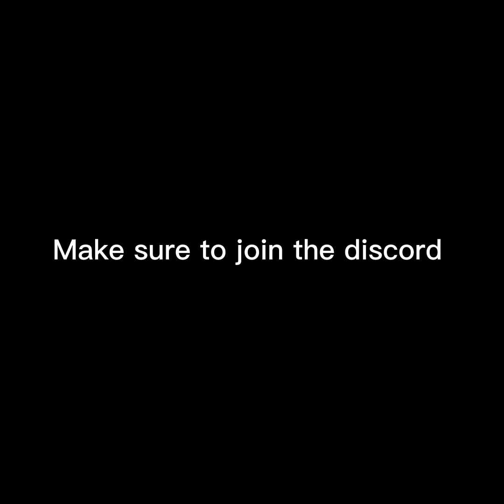My month progression | gorilla tag